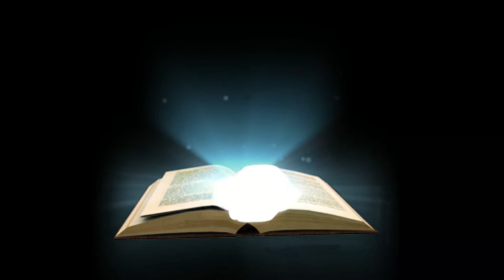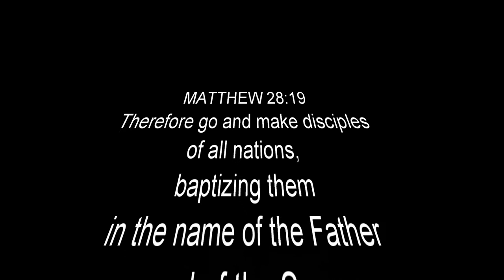The Ten Virgins| Pastor David Gomez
Jesus is Coming Back. In Matthew 25 Jesus gives a parable of the ten virgins. Talking about his return at the end of days. Are you ready? Listen and be Blessed!